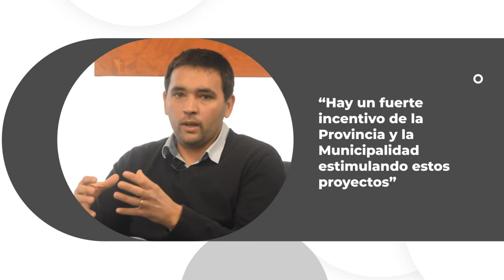Crean el primer parque industrial circular: la empresa detrás del proyecto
En el marco del Dossier de RSE, Economía Circular y Sustentabilidad, los directivos de la empresa dan detalles sobre los ejes de trabajo de la compañía.

"Distrito 13 es una empresa dedicada a la gestión integral y desarrollos sostenible de emprendimientos logísticos e industriales. Ofrecemos consultoría para generar y potenciar un esquema asociativo y de clúster entre las empresas instaladas" explica Santiago Gatica, directivo de la empresa.